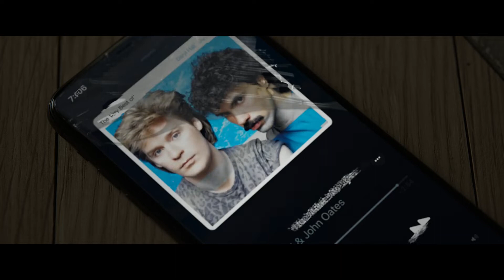Spiderhead - Fighting and Escaping Scene